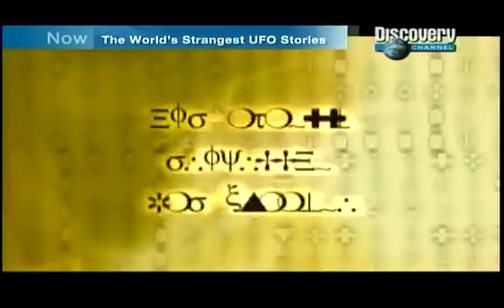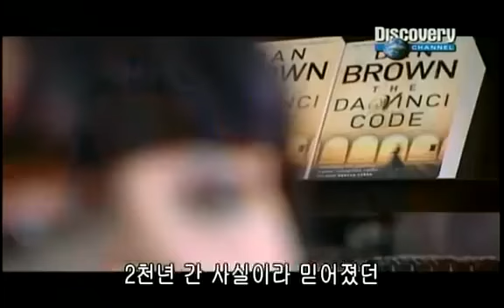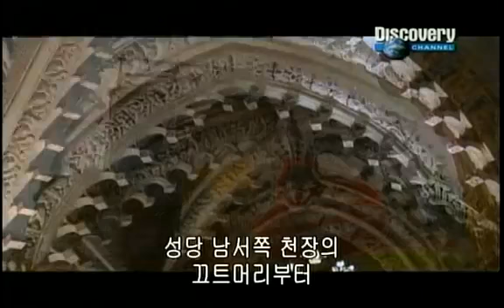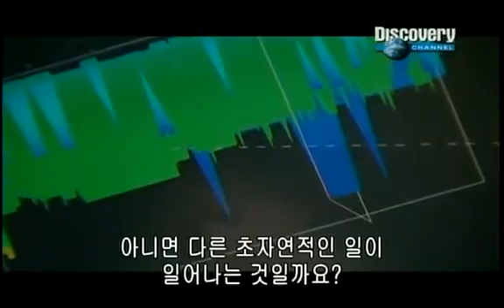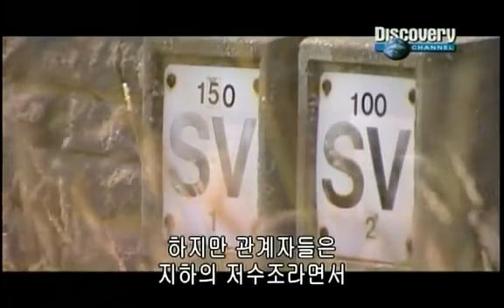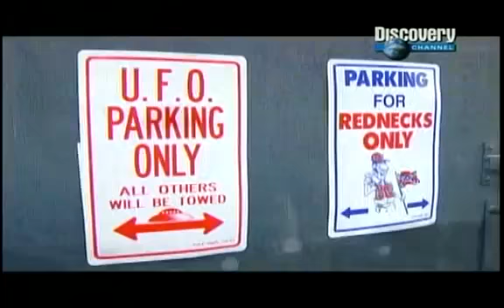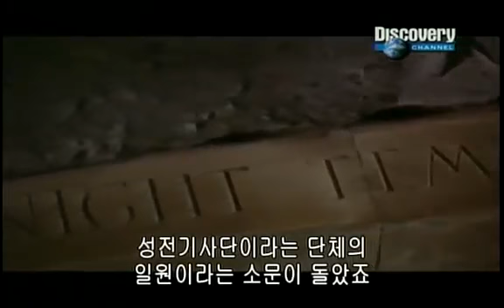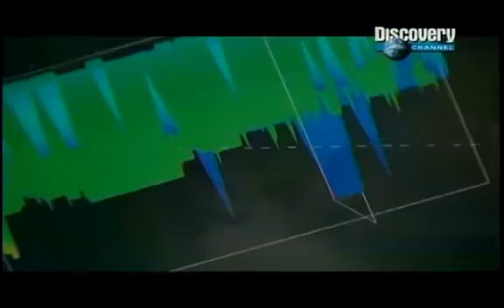[다큐] 기이한 UFO스토리 외계인이 스코틀랜드를 침략했는가 (Have Aliens Landed in Scotland)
[DC] 기이한 UFO스토리 - 외계인이 스코틀랜드를 침략했는가 The world's strangest UFO strories -Have Aliens Landed in Scotland.

[DC] 기이한 UFO스토리 - 외계인 음모론 The world's strangest UFO strories - The great alien conspiracy.

[DC] 기이한 UFO스토리 - 피라미드를 만든건 외계인인가? The world's strangest UFO strories - Did Aliens Build the Pyramids.